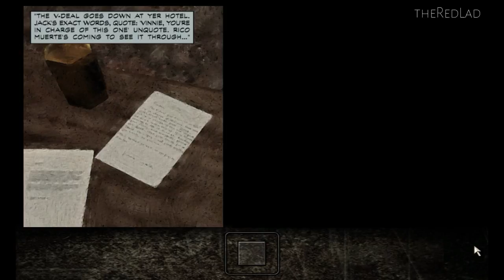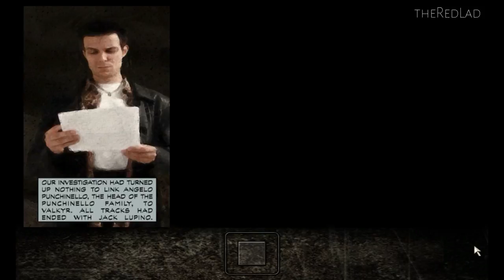Max Payne : Playing It Bogart [Chapter 3] {Gameplay/Walkthrough}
Max Payne
Part 1 : The American Dream
Chapter 3: Playing It Bogart
[No Commentary]

IGN Review :  Created by Finnish developer Remedy Entertainment, Max Payne has been in production for a very long time. It's a gritty third-person shooter that's clearly inspired by the stylish cinematography and choreography of the Hong Kong action movie genre, particularly the work of director John Woo. Like many of Woo's films, Max Payne is rife with gunplay that's almost indescribably beautiful to watch--and yet actually playing it is even better. Max Payne does have a few weaknesses, most notably in that it isn't very long and lacks any multiplayer features--but these things are hardly detrimental. After all, it's not often you get an outstanding and original action game that's not just different from all other shooters to date, but also in many ways superior.
The action in Max Payne is dramatic, great-looking, and intense...

Max will brandish an impressive variety of highly authentic real-world weapons throughout the game, including pistols, submachine guns, shotguns, sniper rifles, grenades, Molotov cocktails, and more. He can carry as many weapons as he can get his hands on, though you'll have to keep track of your ammunition reserves. There will always be plenty of bad guys around to soak up all your lead, so you'll have to use your different weapons as strategically and as conservatively as possible. Besides, Max is rather vulnerable--a bullet in the head, let alone a grenade, can kill him. But he can unflinchingly withstand relatively minor wounds. You can then completely recover the damage he's sustained by using painkillers, which you'll find scattered about in desks and bathrooms and such.

These sorts of design decisions--the fact that you can carry an entire arsenal and keep on shootdodging even if you've been shot, as well as the fact that painkillers cure lead poisoning--stand in sharp contrast with the game's incredibly realistic appearance. But these aspects of the game are what help make it so much fun. Max Payne isn't about fumbling for clips and putting tourniquets on wounds; it's about finesse, style, and fast pacing. Because of how it plays and how well the settings of the game are laid out, Max Payne's pacing is relentless (it really helps that the game's loading times during missions are almost instantaneous). Because of how it looks, its sense of style is extraordinary. And because of how it controls, it's all about finesse. It's a game of pure, intense action.

When a game has been in development for an inordinate length of time, you never can tell how it will finally turn out. Oftentimes, such games end up overwrought, incomplete, or behind the times. But once in a while, the extra time and effort paid by the developers is plainly apparent in the finished product. That's the case with Max Payne. Don't worry about what it doesn't have--you'll relish this highly polished, tightly focused, graphically stunning shooter for what it is. The game's incredible technical accomplishments and its original play mechanics all combine to make it one of the very finest shooters ever made.